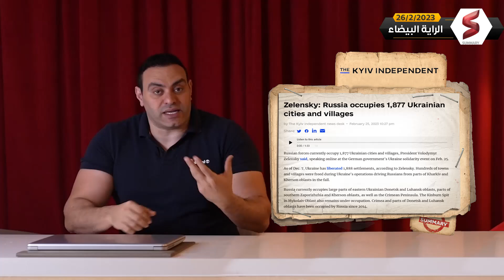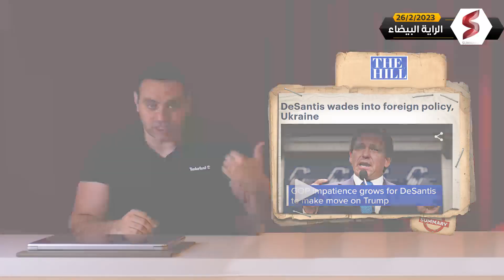أوكرانيا تعترف بهــزيمة قواتها لأول مرة أمام روسيا .. وتُـشير لغدر الحلفاء وتُـلمح للاستسلام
شركة بترهاوس للتطوير العقاري تقدم عروض لمواجهة التضخم و حماية اموالك👇
سجل الأن علي الموقع و احصل علي تذكرة مجانية لزيارة وحدتك في منتجع ڤيدالا.
جديد تطورات روسيا وأوكرانيا في أخبار الحرب الروسية الأوكرانية، تقدمه هذه الحلقة من قناة سمري.

والبداية من التطورات الميدانية، حيث قالت مجموعة فاجنر الروسية إنها نجحت في السيطرة على قرية صغيرة جديدة تقع إلى الشمال من بلدة باخموت، ما يجعل فاجنر من جديد أقرب إلى فرض الحصار الكامل على المدينة الاستراتيجية الواقعة في مقاطعة دونيتسك شرق أوكرانيا.
من جهة أخرى، تعرض الحلقة مقالًا للرأي أذاعته صحيفة واشنطن بوست الأمريكية، يشير إلى أحاديث دارت بين كاتب المقال ومسؤولين برلمانيين أوكرانيين، أكدوا خلالها صعوبة الوضع العسكري للجيش الأوكراني في ظل ضعف المساعدات الغربية، وبالتالي قناعتهم بهزيمة أوكرانيا في النهاية أمام الرئيس الروسي فلاديمير بوتين.

أيضًا تشير الحلقة إلى المحاولات الغربية لعزل الهند عن تحالفها الثلاثي مع روسيا والصين، إضافة إلى وقف دورها في مساندة موسكو للإفلات من العقوبات الاقتصادية، حيث يجري قادة فرنسا وألمانيا زيارات هذه الأيام إلى دلهي، كما تساند الولايات المتحدة الأمريكية الهند في صراعاتها الحدودية مع الصين، إلى حد مشاركة القوات الأمريكية والهندية في مناورات عسكرية هدفها توجيه تهديد صريح إلى الجارة بكين.

شاهدوا هذه الحلقة لمعرفة التفاصيل الكامله حول كواليس واسرار جديدة نستعرضها عن اخر تطورات روسيا وأوكرانيا وكشف كل أبعادها بشكل مبسط